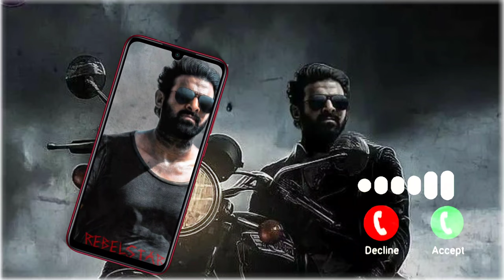Salaar Trailer Dialogue Bgm//New Updates//TeluguVideo#trending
* Important Notice : All used things Are Copyrighted . We just edited and published for Audience purpose only . 11